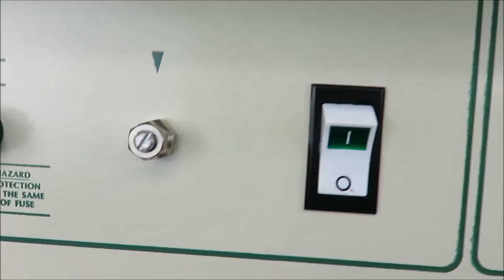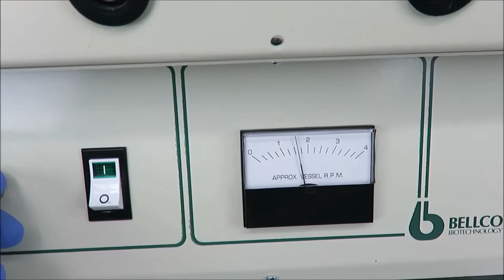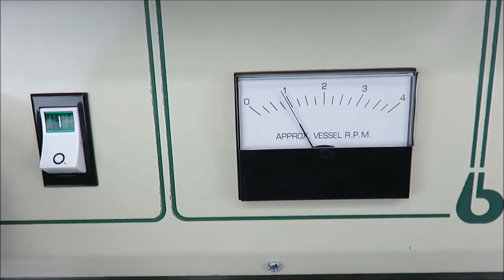Bellco Cell Production Roller Apparatus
Bellco Cell Production Roller Apparatus available at The Lab World Group.